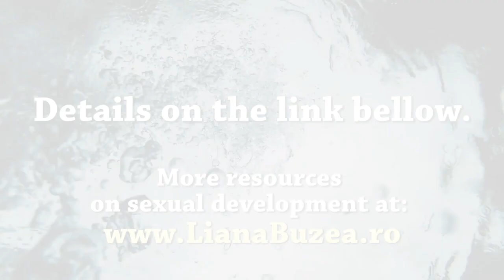Transformation in Sexuality & Intimacy | Liana, CSB, Sexuality Coach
CREDITS: Deva Premal, Miten & Manose with guest Maneesh de Moor  - OM Kumara